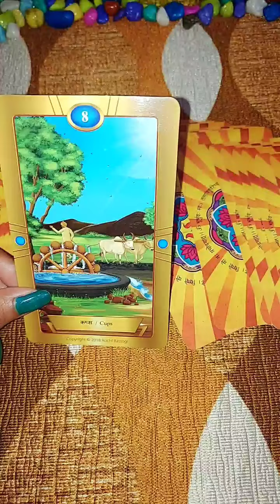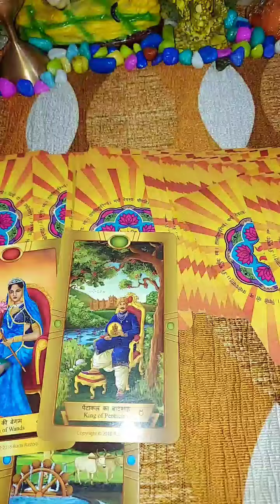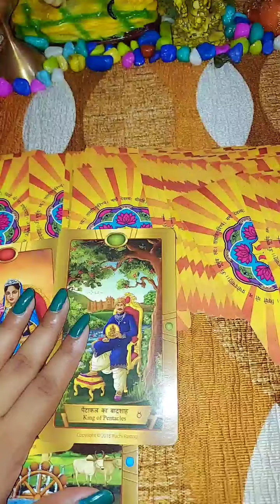shorts youtubeshorts deepdesire lovemsgs tarot